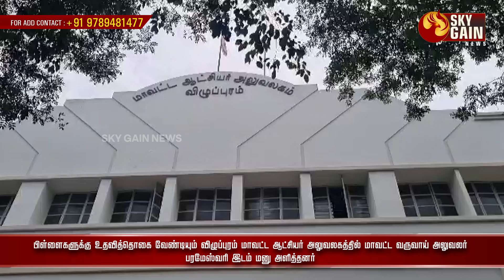பிள்ளைகளுக்கு உதவித்தொகை வேண்டி மனு | Sky Gain News